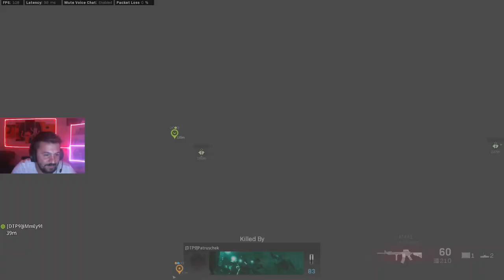Cod Warzone Cezalı Oyun #3 / Plunder Kill Yarışı / 3 Kişiye Çekiliş / Warzone Türkçe Oynanış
Bu haftaki Call of duty Cezalı oyunda Emrah ile plunder oynayacağız. Oyun sonuna kadar oyun sonunda en yüksek kill alan kişi oyunu kazanacak. Kaybeden ise 3 kişiye çekiliş yapacak.

Ödüller ne olacak, "Ödül Çarkı" ne?

Öncelikle aşağıya bırakacağım linkte görevleri yerine getirerek listeye adınızı eklemeniz lazım. Daha sonrasında listeden adı çıkan kişilere ekranda gördüğünüz çarkı çevireceğiz.
Çarkta 200 ve 1100 cp ödülleri var. Arada pas var, pas çıkarsa geçmiş olsun bir şey alamıyorsunuz. Bu kadar çok çekiliş yapıp arada kendimizi de kollamamız lazım :) Ödülü sen seç ise 50 tl'ye kadar istediğin bir oyun, kod, yemeksepetinden yemek artık ne istersen göndereceğiz. Son zamanlarda birlikte oynamak isteyen çok kişi olduğu için çarka bizle oyna seçeneğini de
ekledik. Bizle oynayıp oyunlarda bir bit yeniği olup olmadığını kendinde görebilir, birlikte kazandığımız her oyun için de çarkı tekrar döndürme şansı elde edebilirsin. Çekilişi Emrah ile birlikte yaptığımız için onun kanalından da takip edebilirsiniz. Aynı zamanda kol farkını görmek isteyebilirsiniz :D

KEYİFLİ SEYİRLER, BOL ŞANS :)